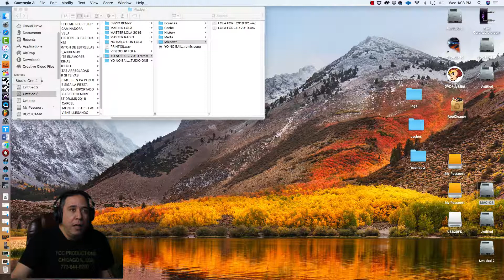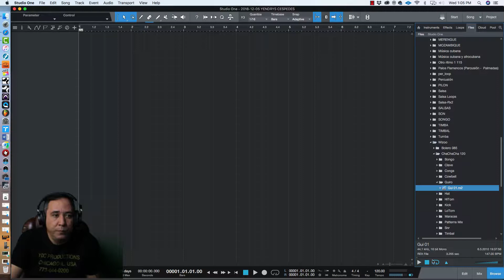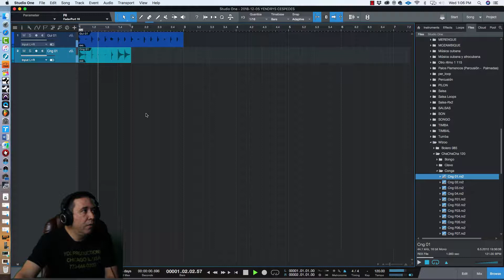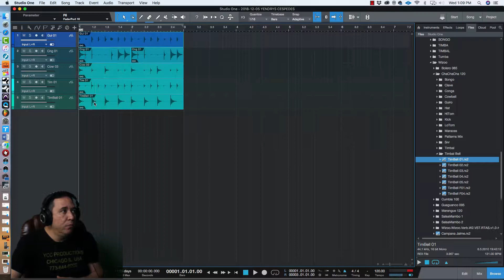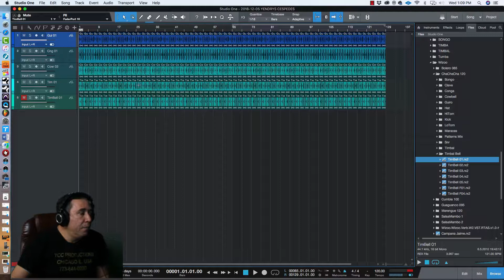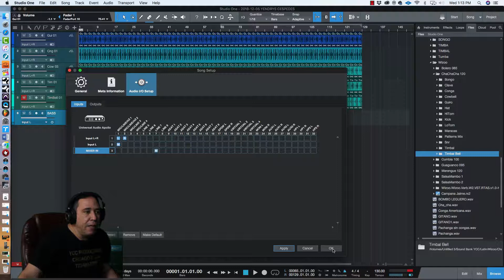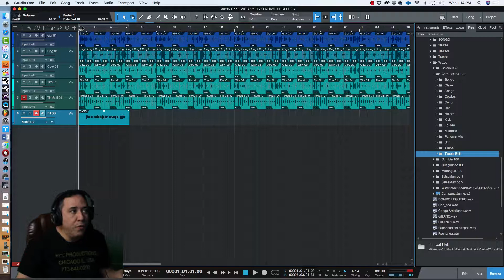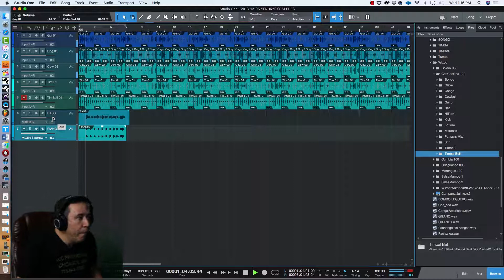STUDIO ONE TUTORIAL 1RA PARTE componiendo cha cha cha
Componiendo desde cero un tema (Cha cha cha) cada martes espere un tutorial de STUDIO ONE desde YCC PRODUCTIONS